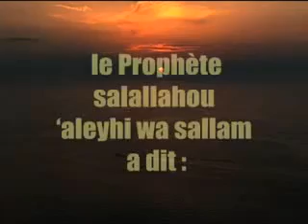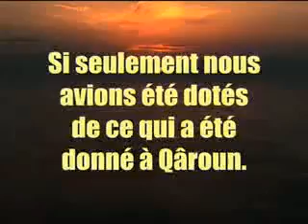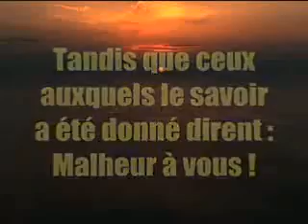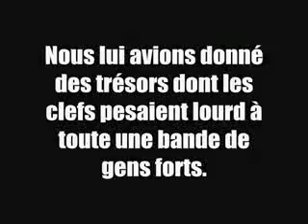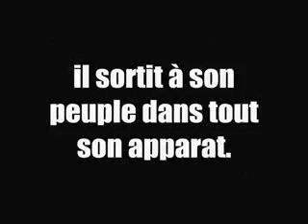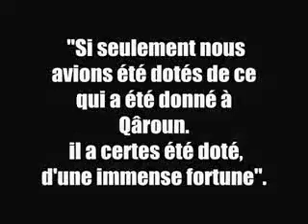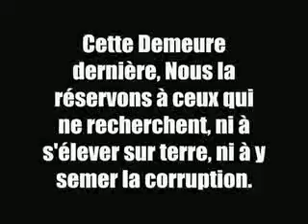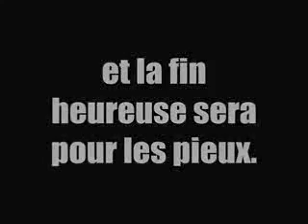Les savants [Shaykh Muqbil Ibn Hadi Al-Wadi'i]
Un rappel par rapport à un sujet important : reconnaître le mérite de nos savants, qui sont les héritiers des Prophètes, sur eux la paix.

Qu'Allah nous guide et nous accorde la science bénéfique !